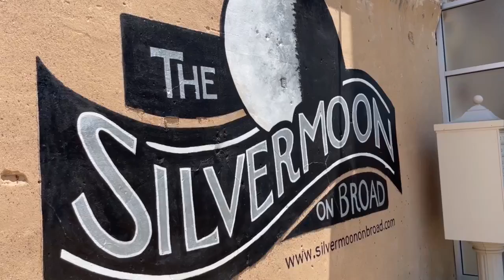Texarkana Businesses React to "Entertainment District"